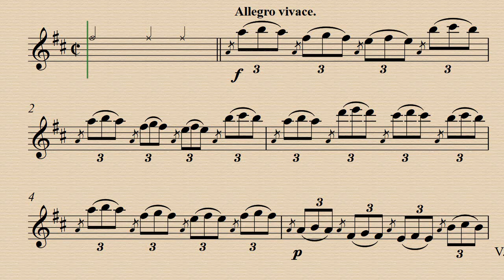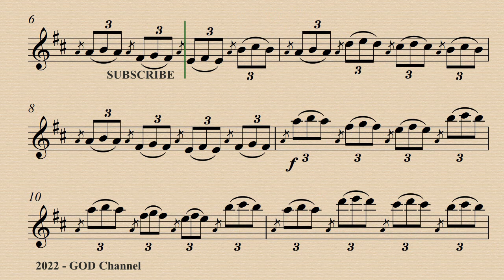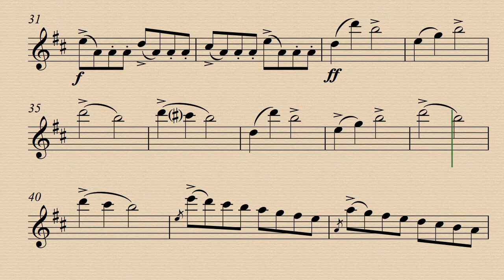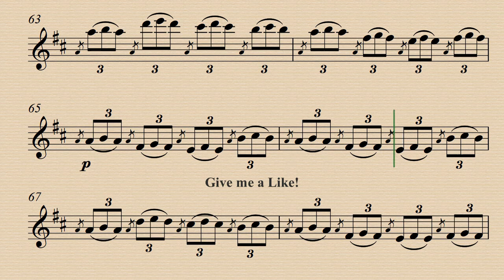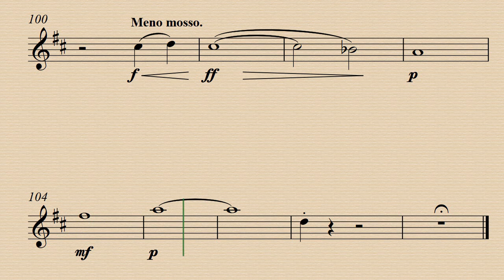Scherzo Op. 38, Nº 3 - Theodore Akimenko - Flute and piano - Demo and Backing Track.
Demo 00:00 - Piano acc. 02:39